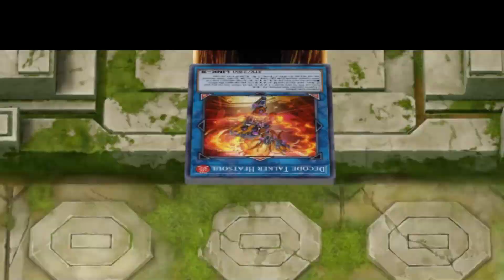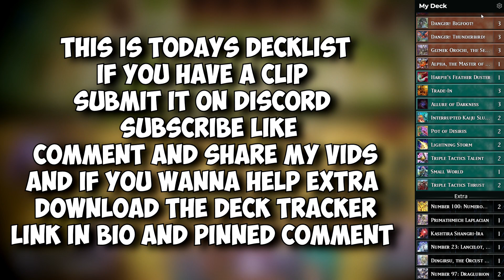PROOF THAT SIMPLE YUGIOH WILL ALWAYS BE BETTER THE A 20 MIN COMBO DECKS